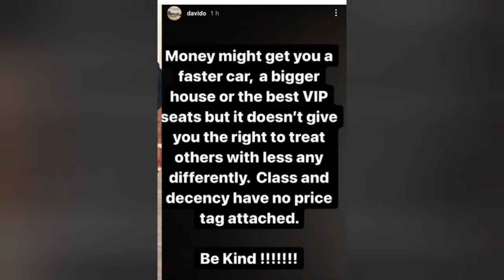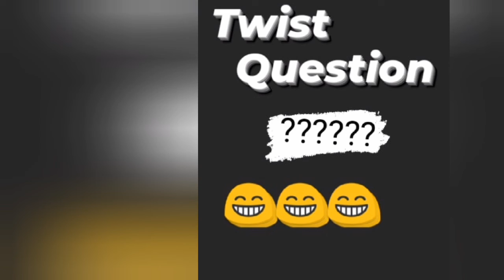DAVIDO CALLS OUT RICH PEOPLE! SEE WHAT HE SAID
Nigeria celebrity scandal, Nigeria celebrity news, celebrity scandal, celebrity news, Nigeria artist, Nigeria musician, Nollywood, Latest Yoruba movies, Latest Nollywood movies,

The content on Celeb Circle's YouTube Channel is provided for general information only. It is not intended to amount to advice on which you should rely. You must obtain professional or specialist advice before taking, or refraining from, any action on the basis of the content on Celeb Circle YouTube Channel.
Nigeria news today.